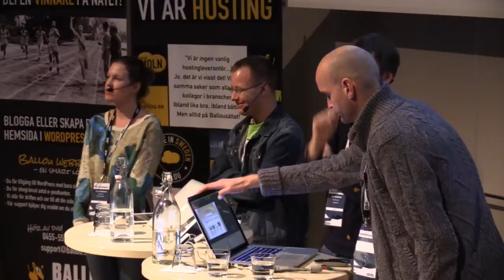IND14 Paneldebatt: En WordPress – tusen lösningar